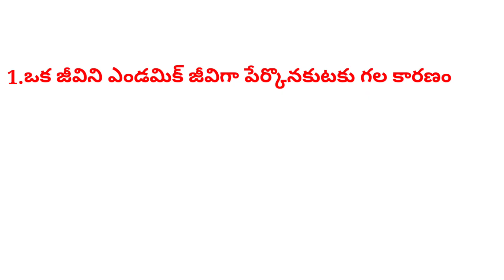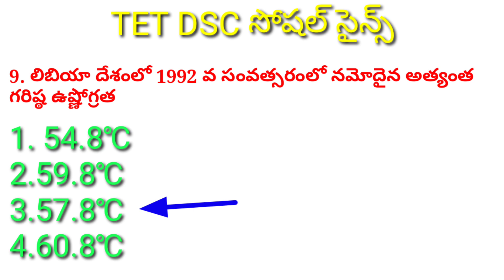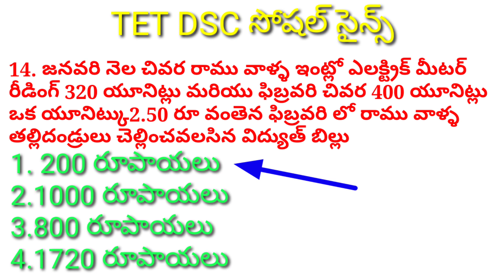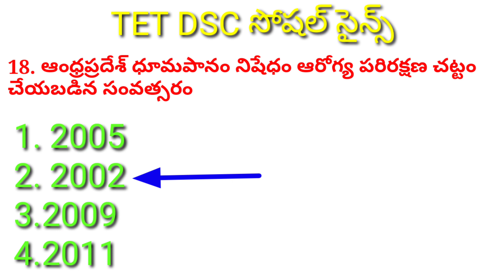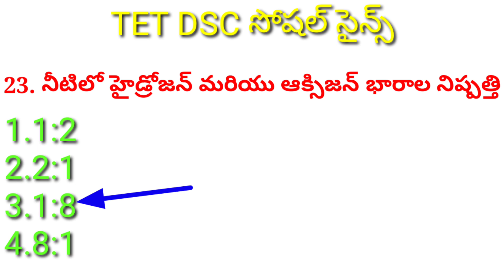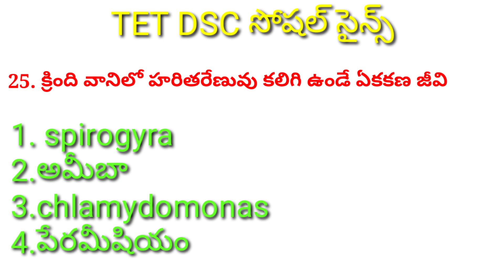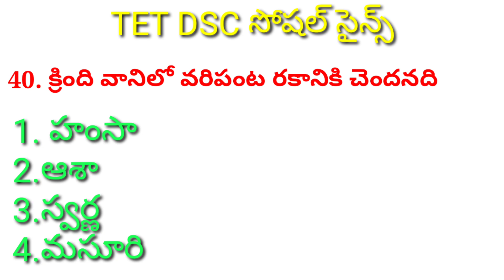TET DSC SCIENCE SOCIAL PRACTICE BITS|ALL IMPORTANT BITS|AP/TS SCIENCE SOCIAL